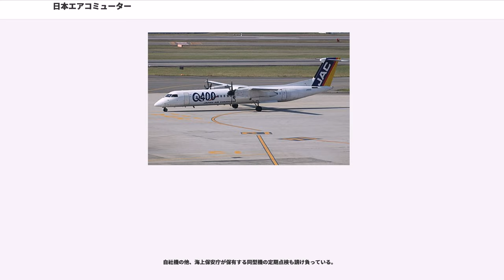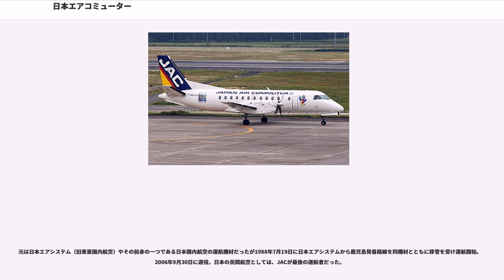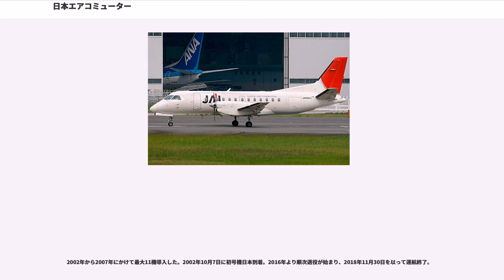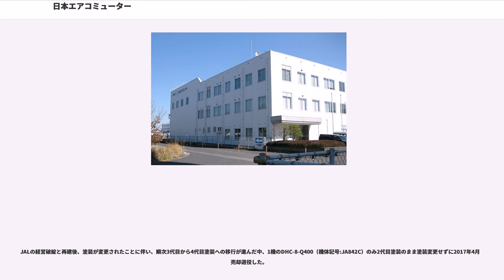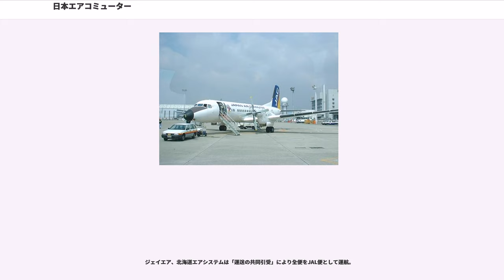日本エアコミューター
日本エアコミューター株式会社（にほんエアコミューター、英称："Japan Air Commuter Co.,Ltd."、略称:JAC）は、日本航空（JAL）グループの航空会社である。ターボプロップ機（プロペラ機）を運航している。

鹿児島県の離島アクセス改善のため、日本航空（当時の東亜国内航空）と鹿児島県奄美群島の14市町村（合併により12市町村に減少）が出資して、コミューター航空会社として発足した。当初は旧奄美空港に本社を置き、奄美群島をはじめとした路線が中心であったが、次第に日本エアシステムから西日本のローカル路線の移管を受け、路線を拡充していった。2011年現在も、奄美群島12市町村が資本の4割を出資し役員を派遣している。

同じグループ会社のジェイエア (J-AIR)とは、路線の違いや独自便名（JC/JAC）での運航（J-AIRは全便JL/JAL便名での運航）に加え、機種（JACはターボプロップ機、J-AIRはジェット機）の違いもある。日本エアコミューターはワンワールドに加盟していないため、JAL以外の航空会社でワンワールド・エメラルド会員のステイタスを保有している場合は、日本エアコミューターでは優先搭乗のサービスは適用にならない。

同社のIATAコードは元々「3X」であるが、JALエクスプレスが使っていた「JC」をJALエクスプレスのJAL統合後使用している。また、2017年11月16日の旅客サービスシステムの刷新までは、JALマイレージバンクの搭乗履歴やJALグループのチェックインカウンターで発行される手荷物タグに表示される2レターコードは「JN」となっていた。なお、「JN」のIATAコードでは英エクセル航空に割り当てられている。

人口減少社会で利用者の減少が進み、2017年には国土交通省持続可能な地域航空のあり方に関する研究会（座長竹内健蔵東京女子大学教授）で機体の共同保有や、将来の経営統合などを内容とする報告書が出された。2018年12月に一部報道によって、研究会によって対象とされた地域航空5社のうち九州内の日本エアコミューター、オリエンタルエアブリッジ、天草エアラインの3社で先行して包括的な業務提携を進める方針で、合併や経営統合は先送りされることも協議合意されたと報道された。

会社設立以来、ターボプロップ機（プロペラ機）で運航している。すべて普通席のみで、クラスJ等の上級クラスは設定されていない。

また、JACの運航機材はストレッチャーを座席に固定することで患者の搬送ができる仕様になっている。

2017年5月にATR42就航後、地元鹿児島での報道で2019年度末までに機材更新によってATR42を2019年度末まで順次導入し、運用しているDHC-8-Q400とSaab340は売却退役予定で機材統一を図り、保有する航空機を18機から半分の9機体制にすることを明らかとなった。保有機数減少に伴う運航路線についてはDHC-8-Q400運航路線を中心にJALグループのジェイエアへ移管し、運航するエンブラエル E-Jetへの変更しジェット化することで輸送力、就航率などを強化していく方針とした。

2015年6月15日パリ航空ショーでサーブ340型機の更新用機材として確定8機オプション1機、購入権14機で契約発注したと発表された。欧州製旅客機の採用はドイツのドルニエ、スウェーデンのサーブに続き3例目となる。

また、同機種は天草エアラインが先行導入していて、同機による慣熟訓練にJACは乗務員、整備士を派遣している。今後は整備部品の共同保有によるコスト削減や、JACにスタンバイ機がある時期に天草エアライン保有機の重整備を実施するなど、同型機を運航する九州の2社で連携していく。

兵庫県は2016年度当初予算でJACの就航先である但馬空港運航機材として1億3500万円の予算を計上。同路線の安全、安定的な運航を維持する目的での導入し、機材購入者は但馬空港ターミナルとなり、この機材をJACへ貸与する方式をとる予定。ATR 42-600が担当する以前はSAAB 340Bの1機が担当していた。

2016年7月4日に同型機の2機限定塗装としてJAC の株主でもある奄美群島を中心とした鹿児島の島々と各地をつなぎ、地域の翼として地域の発展に貢献する使命を表現し、鹿児島で唯一のデ...